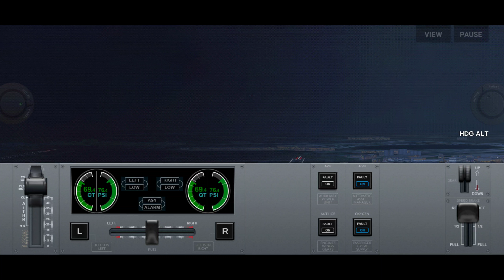TAKEOFF IN SAAB 340 FROM 🛫@JNB JOHANNESBURG TO 🛬@DUR DURBAN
FOLLOW IS ON FB: @freesimulator876

LINK TO AIRLINER COMMANDER IN PLAY STORE.